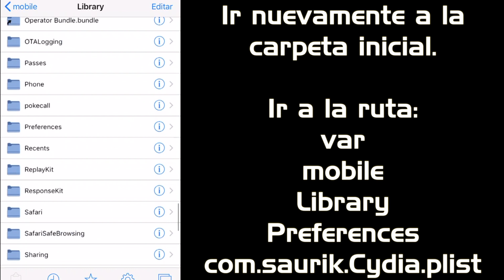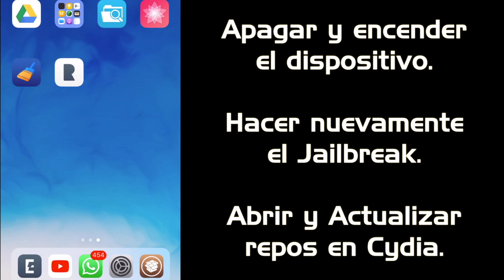TUTORIAL ✅ BORRAR REPOS QUE CYDIA NO DEJA (Solucionar errores de repos)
Pasos:

1. Abrir Filza
2. Ir a las carpetas etc/apt/sources.list.d/cydia.list
3. Borrar la repo que gustes.
4. Ir a var/mobile/Library/Preferences com.saurik.Cydia.plist
5. Desplegar Root y luego Cydia Sources
6. Borrar la misma repo que borraste hace un momento.
7. Reiniciar el dispositivo (apagar y encender).
8. Hacer nuevamente el Jailbreak.
9. Abrir y actualizar repos de Cydia.
10. Añadir la misma repo que borraste si deseas.